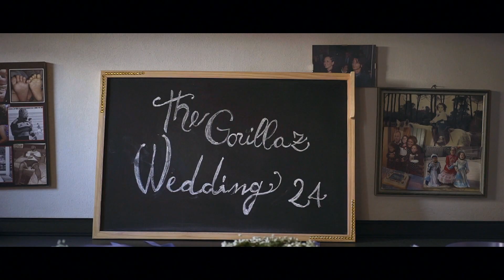|Marco Patti fotografia| Davide & Clarissa trailer (The gorillaz wedding)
Trailer del fantastico matrimonio di Davide e Clarissa
The gorillaz wedding
Photographer: Marco Patti